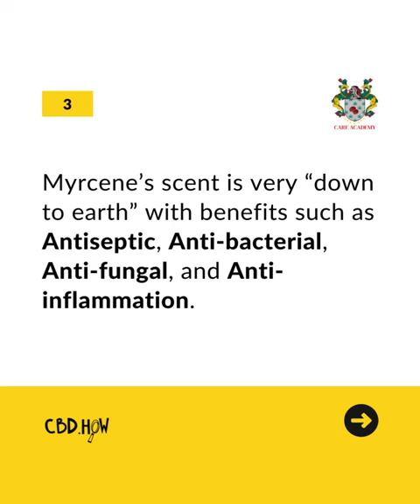Terpenes 101 - Myrcene, the Musky Cannabis Terpene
🌿 Aromatic Profile: Myrcene has an earthy, musky aroma with hints of mango, hops, and cloves, known for its sedative effects.

🌱 Strains High in Content: Explore strains like Pineapple Express, White Widow, Blue Dream, and more, all rich in myrcene content.

🌿 Plant Sources: Myrcene is found in herbs such as thyme, lemongrass, basil, and even mangos, offering a diverse range of sources.

💊 Medical Benefits: With anti-inflammatory and analgesic properties, myrcene is a go-to for arthritis, chronic pain, and migraines. It may also help with muscle relaxation and sedation.

🔍 Need-to-Know Info: Often used in aromatherapy, myrcene offers calming effects and acts as a precursor to other cannabinoids and terpenes, shaping the cannabis experience.

🌡️ Boiling Point: Myrcene boils at 176°C - 350°F, unlocking its therapeutic potential.

💡 Did You Know?: Myrcene boasts one of the muskiest/earthiest scents among terpenes!

🔍 Want to learn more about Myrcene’s benefits?

🔍 Curious about CBD?